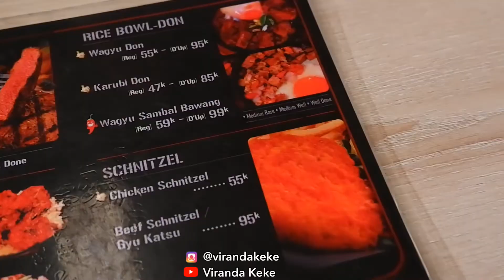WARUNG WAGYU FATBOYS SUNTER ! DAGING SETENGAH MATENG ENAK!!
Hallo Pepsss !
Kali ini gue mau kasih tau warung makan wagyu yang enak pake banget!! dimana bumbunya meresep ke dalem dagingnyaa, sambelnya enduls dan nasinya ternyata garlic rice 🤤 haduhhh ngetiknya ngilerr lagi..
Jadi gue lagi ada di @warungwagyu_fatboys yang ada di Food Market Sunter .
Rate harganya mula dari : 29rb - 125rb.
untuk rasanya ini enak pake banget nget ngettt !
Yok mampir dan cobainnn 🤤.
Jangan lupa beli voucher 100rb di Travelokaeats , cukup bayar 80rb aja.